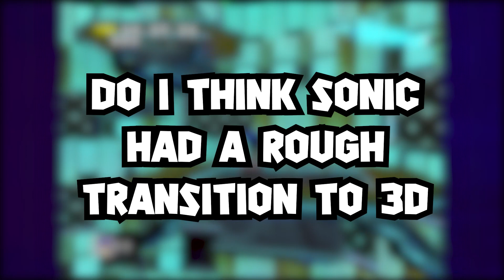Sonic Adventure - A Rough Transition to 3D?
I'm finally joining the 3D sonic debate, in this video, I go over my personal opinion on what made Sonic Adventure, the first fully 3D Sonic game, a good (or bad, who knows) Sonic Game. Do you want to find out if I really think Sonic had a rough transition to 3D? Well, this is the video!

00:00 - Intro
01:28 - Cutscenes and Voice acting
03:03 - First impressions on gameplay
05:17 - Levels and Story
07:14 - Final Verdict
08:27 - Outro